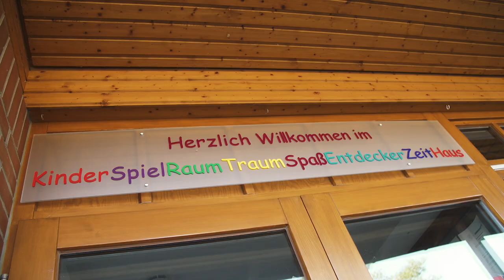Deutscher Kita Preis 2019: Kita Lüttje Lü Aschhausen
Die Evangelische Kita „Lüttje Lü“ Aschhausen in Bad Zwischenahn gehört zu den zehn Finalisten der Kategorie "Kita des Jahres". Stimmen Sie vom 8. April bis 6. für Ihre Lieblings-Kita. Die Kita mit den meisten Stimmen wird am 13. Mai im Rahmen der Preisverleihung des Deutschen Kita-Preises 2019 mit dem ELTERN-Sonderpreis ausgezeichnet. oder im Newsletter